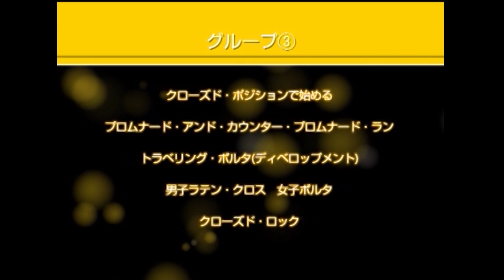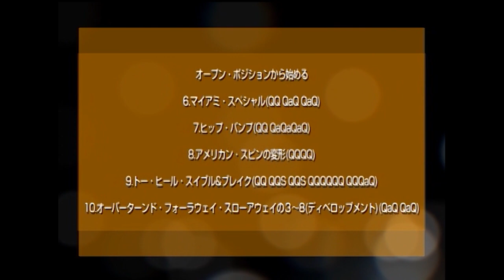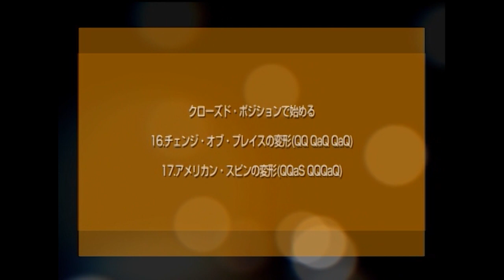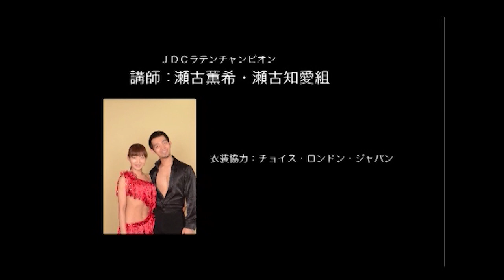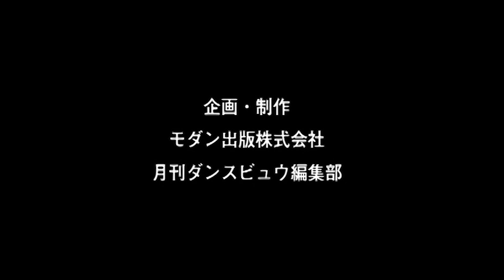【2011年月11号】瀬古薫希・瀬古知愛組「サンバ」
■はじめに
本映像は月刊ダンスビュウの付録DVDに収録していたレッスン映像をノーカットでお届けしています。なお、本再生リスト内の各映像を収録したバックナンバーおよび3枚組DVDの販売は行っておりません。

いずれの映像および概要については、基本的にレッスン映像DVDを収録した本誌の発売時点のものです。そのため、視聴した時点とは名称や用語、テクニック、スタイルなどが異なる場合があることをご了承ください。

ダンスビュウ2011年11月号の付録DVDでラテン編の講師を務めるのは、元統一全日本ラテンチャンピオンの瀬古薫希・瀬古知愛先生で、テーマは「サンバ」です。

■S & Co. DANCE STUDIO